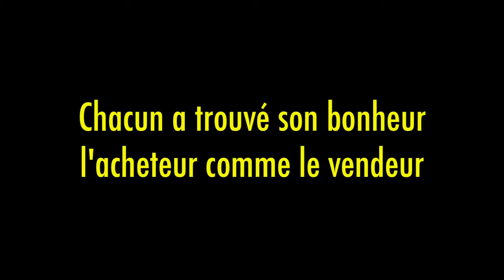Brocante à L'Escarène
Ce dimanche, a eu lieu la brocante d'automne à L'Escarène à la satisfaction générale des Escarénois et des nombreux amis qui nous avaient rejoint.